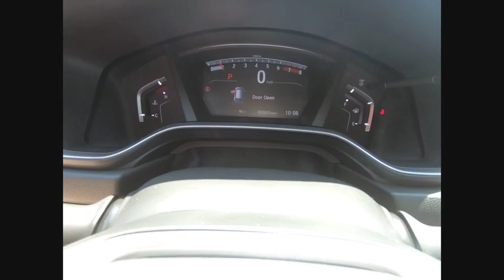2019 Honda CR-V St Charles IL S5398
2019 Honda CR-V EX-L

$1,915 off MSRP! Gray 2019 Honda CR-V EX-L 1.5L I4 DOHC 16V AWD AWD.27/33 City/Highway MPG